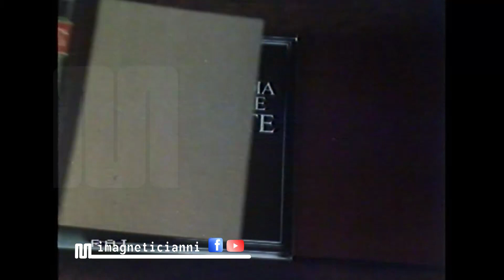1980 Rai Rete2 Enciclopedia Universale dell'Arte De Agostini